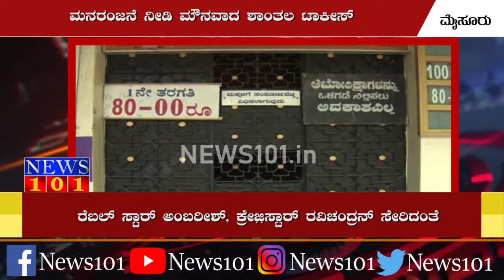ವರನಟ ಡಾ.ರಾಜ್ Rajkumar ಅವರ ಥಿಯೇಟರ್ ಎಂದು ಖ್ಯಾತಿ ಹೊಂದಿದ ಶಾಂತಲ ಚಿತ್ರಮಂದಿರ ಇನ್ಮುಂದೆ ನೆನಪು ಮಾತ್ರ |News101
ಕಳೆದ 46 ವರ್ಷಗಳಿಂದ ಸಾವಿರಕ್ಕೂ ಹೆಚ್ಚು ಸಿನಿಮಾಗಳ ಮೂಲಕ ಸಿನಿ ರಸಿಕರ ಮನಸ್ಸಿನಲ್ಲಿ ಉಳಿದಿದ್ದ ಶಾಂತಲ ಇನ್ನು ಮುಂದೆ ಪ್ರದರ್ಶನ ನಿಲ್ಲಿಸಿದ್ದಾಳೆ. ವರನಟ ಡಾ.ರಾಜ್‌ಕುಮಾರ್, ಸಾಹಸಸಿಂಹ ಡಾ. ವಿಷ್ಣುವರ್ಧನ್, ರೆಬಲ್ ಸ್ಟಾರ್ ಅಂಬರೀಶ್, ಕ್ರೇಜ಼ಿಸ್ಟಾರ್ ರವಿಚಂದ್ರನ್ ಸೇರಿದಂತೆ ಅನೇಕ ದಿಗ್ಗಜರ ಸಿನಿಮಾಗಳು ಪ್ರದರ್ಶನ ಕಂಡಿದ್ದ ಶಾಂತಲ ಚಿತ್ರಮಂದಿರ ಇನ್ಮುಂದೆ ನೆನಪು ಮಾತ್ರ.!